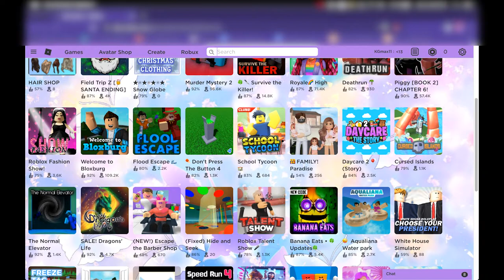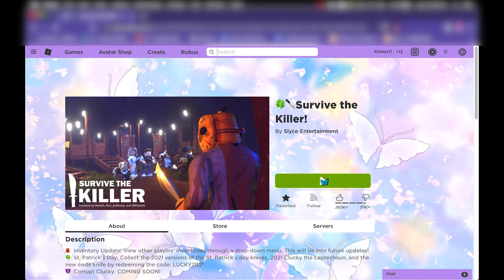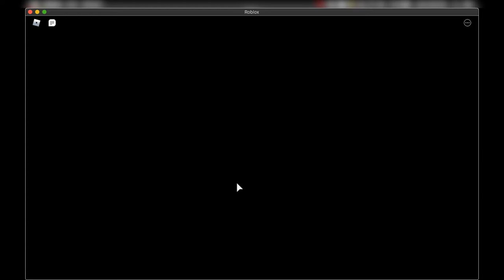Playing Survive the killer! (not bloody LOL)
Hi creme puffs!

In todays video I will be playing Survive the killer!

Yup... I decided on creme puffs 😝

Sorry that this video is long :| While recording I sorta lost track of time...